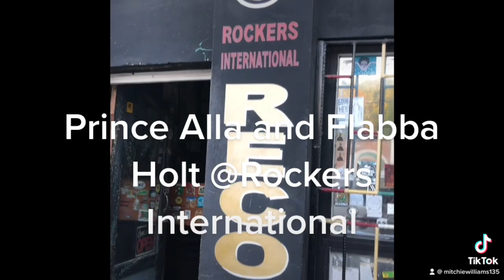Prince Alla and Flabba Holt vibing at Rockers International